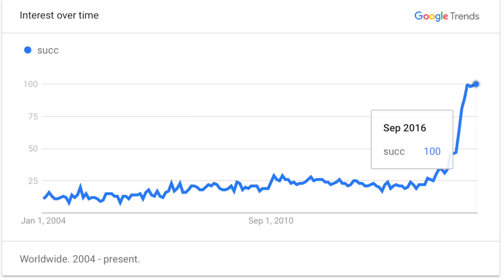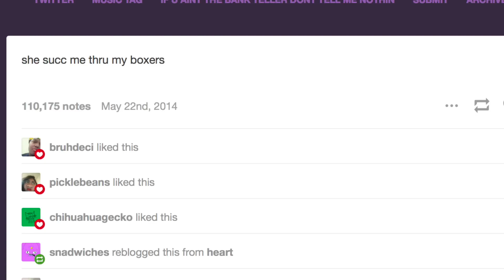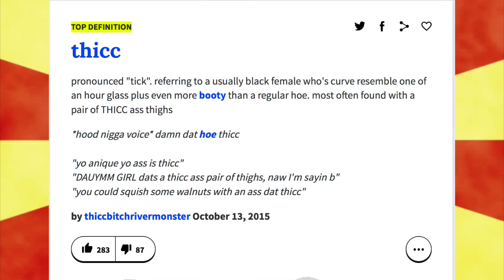What is succ? The origin and meaning of succ memes explained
What is the definition of succ? What are succ memes meaning? Today we look at the origin of the meme and explain what it means on behind the meme.

I had no clue to what succ meant before making this video. A lot of people wanted me to make a video on the topic so I knew I had to help explain and define what the word succ and it's memes meant. The meaning is what you may guess it would be about but just with an internet twist.  succ vs suck